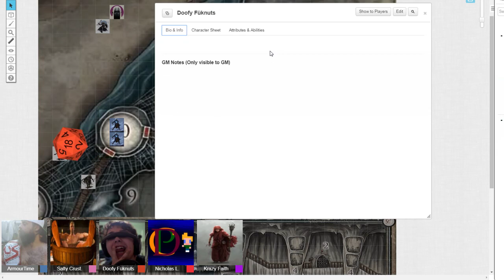01 D&D 5e Out of the Abyss: Prisoners - Session 1 Episode 1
OUT OF THE ABYSS - Dungeons and Dragons

Join this rag tag group of nitwits and nere-do-wells as they attempt to make thier escape from the Drow of Velkenvelve outpost and into the Underdark, hoping to find a way out and back to thier lives which they were so rudely ripped from...